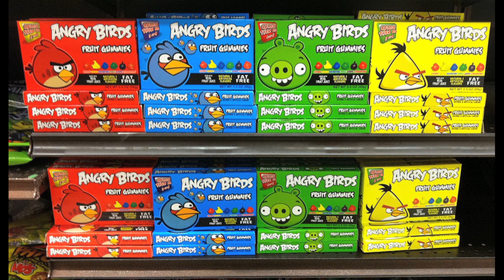Angry Birds Movie Confirmed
Angry Birds will be made into a 3D animated feature film, according to Rovio Entertainment, the company that makes the game. The movie is set for release in 2016. Kristina Behr has more on the news and offers up some casting suggestions.